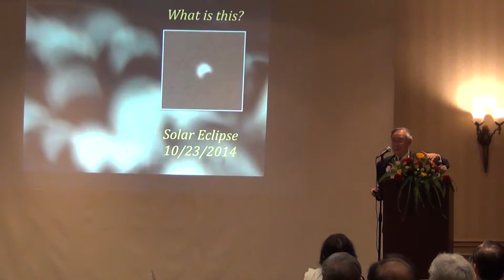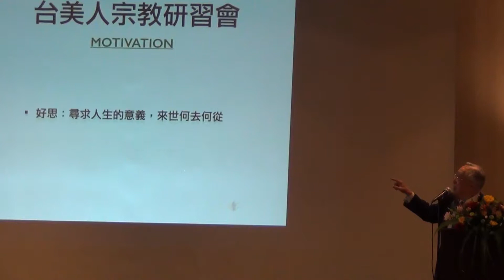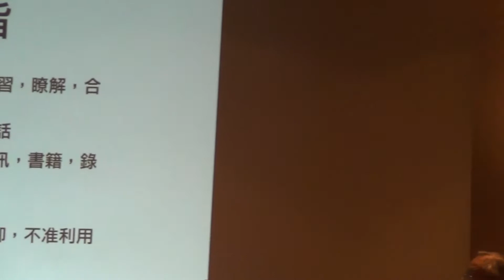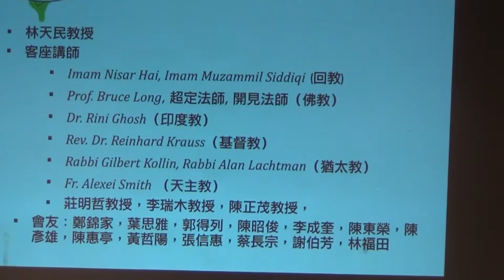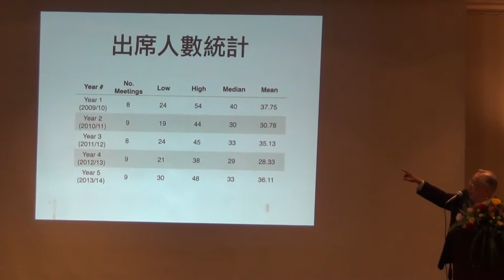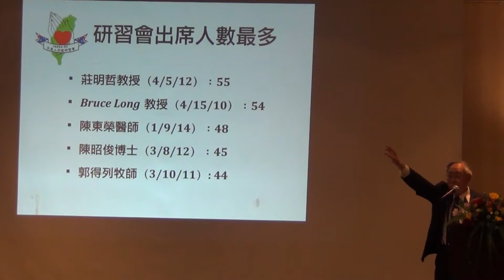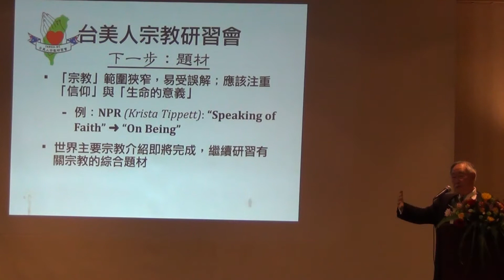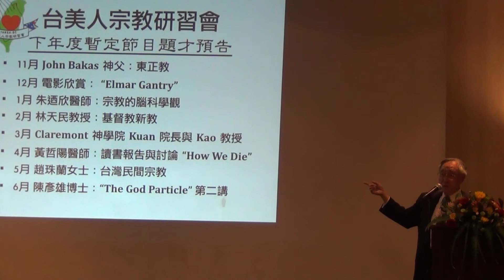TARSA-SC 五年的回顧 by 會長葉思雅醫師-10252014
Special Conference Commemorating
5th Anniversary of
Taiwanese-American Religious Study Association,
Southern California (TARSA-SC)

 “Say Yes to Life! （向生命說 Yes!)”
- Searching for the Meaning of Life
Location: Orange Conference Center
300 S. Flower Street

PROGRAM
Moderator: Sze-ya Yeh, M.D.（葉思雅醫師）
9:00 - 9:30 AM TARSA-SC 五年的回顧 (5 Year Review of the TARSA-SC)
   Sze-ya Yeh, M.D.
TARSA-SC President
Chairman Emeritus, Albert Einstein Medical Center
Honorary Professor of Obstetrics & Gynecology, Thomas Jefferson University
Philadelphia, California
9:30 – 10:30 AM 佛教對人生的評價 (Evaluation of Life from Buddhism Perspective)
  Rev. Chao-Ting （超定法師）
  Director
  Kwan-Yin Meditation Temple
  Monrovia, California
10:30 - 11:30 AM  Keynote Speech: 向生命說Yes！ – 尋求生命的意義!（Say Yes to Life! – Searching for the Meaning of Life)
   Chi-wan Lai, M.D. （賴其萬醫師）
Chairman, Taiwan Medical Accreditation Council
Chair Professor, Andrew Huang Medical Education Promotion Fund
Senior Neurology Staff, Koo Foundation Sun Yat-Sen Cancer Center
Taipei, Taiwan

11:30 AM – 1:00 PM Lunch Break

1:00– 2:00 PM Yes to Life: Islam Perspective
  Shakeel Syed
Executive Director
Islamic Shura Council of Southern California
Anaheim, California
2:00– 3:00 PM 人的生命是泥土與神的形像 (Human Life as Dust and the Image of God)
  Tian-min Lin, Ph.D. （林天民博士）
Retired Professor of Religious Studies
Consultant and Board Member of TARSA-SC
Rowland Heights, California
3:00– 4:00 PM 人生的終極意義 (Ultimate Meaning of Life: Tao Philosophy Perspective)
  Wayne L. Wang, Ph.D. （王文隆博士）
Retired Physicist
Author of “Dynamic Tao and Its Manifestation”
Chicago, Illinois
4:00 – 4:40 PM  Questions and Answers, Open Discussion
4:40 – 4:45 PM Concluding Remarks
  Sze-ya Yeh, M.D.